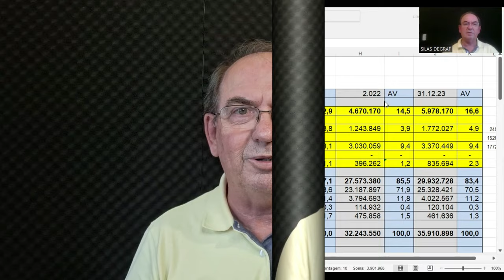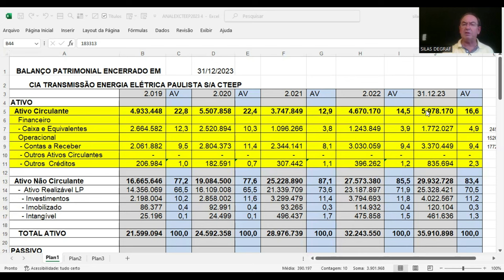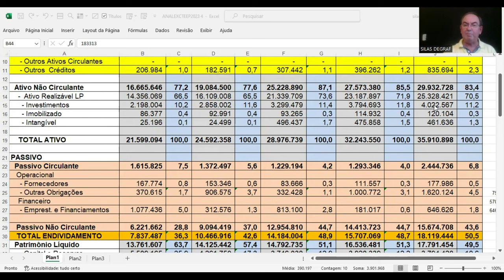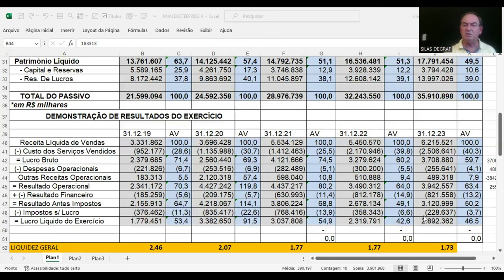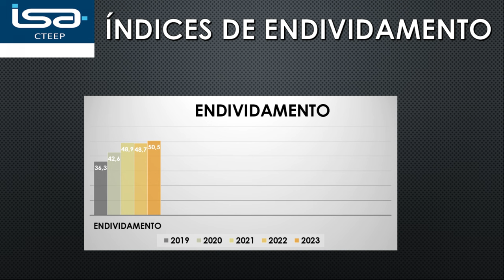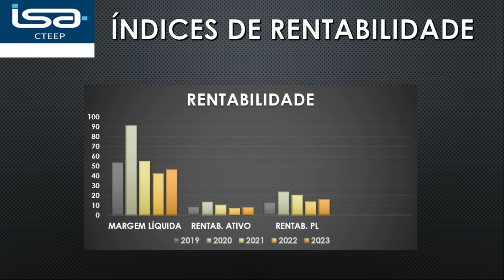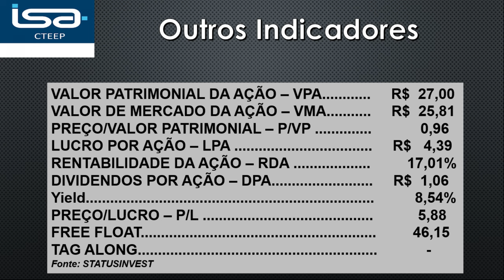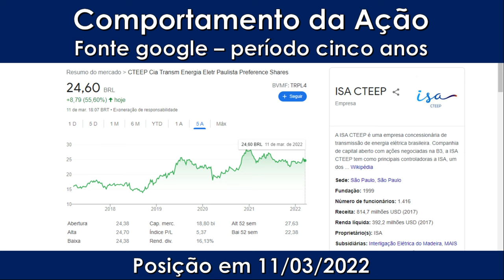TRPL4 - ISA CTEEP - CIA DE TRANSM. ENERG. ELET. PAULISTA. ANÁLISE FUNDAM. BÁSICA. PROF. SILAS DEGRAF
Análise das Demonstrações Contábeis para Investimentos em ações DA CIA DE TRANSMISSÃO DE ENERGIA ELÉTRICA PAULISTA S/A - ISA CTEEP ( TRPL4).